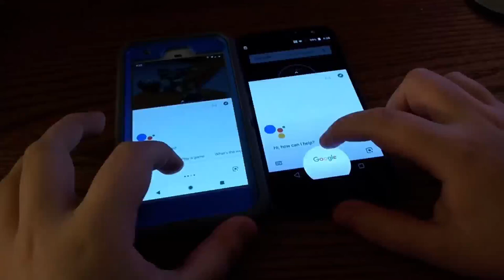An interesting conversation between Google assistants. Questions to each other